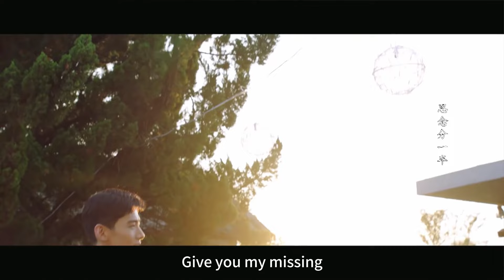成年人的愛情太好磕了！全員助攻傲嬌總裁姐姐和忠犬主任醫生破鏡重圓，分離後的兩人都放不下彼此｜你是我的城池營壘/You Are My Hero/愛情/甜寵/特警/輕喜劇/馬思純/白敬亭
▶《你是我的城池營壘》（You Are My Hero）由馬思純、白敬亭 領銜主演，王陽、姜珮瑤、陳昊、張瑤聯合主演的輕喜正甜情感劇。
▶"You Are My Hero" is a light and sweet emotional drama starring Ma Sichun and Bai Jingting, and co-starring Wang Yang, Jiang Peiyao, Chen Hao and Zhang Yao